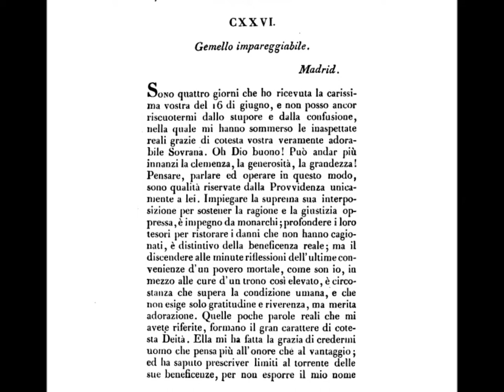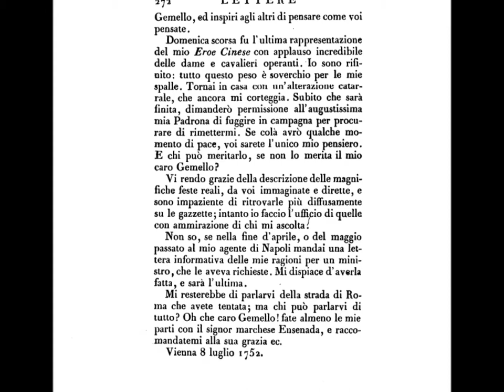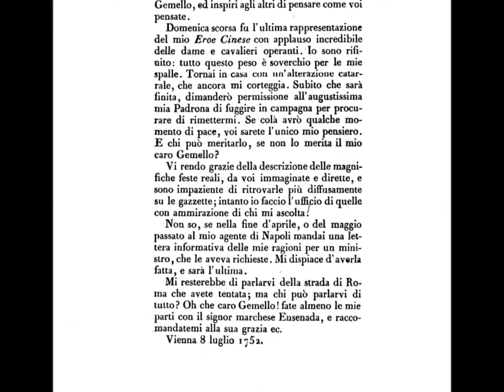IX - 'Farinelli', Lettera di P. Metastasio al sig.Broschi, [Vol XIV, Cap CXXVI, p 270]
PLEASE, SET THE PICTURE QUALITY TO HD (720p) Thank You

"LETTERE DI PIETRO METASTASIO, Tra Le Quali Se Ne Trovano Scritte, Alcuni Da Altri Al Medesino" Tomo XIV, 1831 (Harvard University)

Pietro Antonio Domenico Trapassi, better known by his pseudonym of METASTASIO, (3 January 1698 † 12 April 1782) was an Italian Poet and Librettist, considered the most important writer of Opera Seria Libretti.

FARINELLI' ('Farinello'), original name CARLO BROSCHI  (born Jan. 24, 1705, Andria, Kingdom of Naples [Italy] - died July 15, 1782, Bologna), celebrated Italian castrato singer of the 18th century and one of the Greatest Sopranist's Singer in the history of Opera. He adopted the surname of his benefactors, the brothers Farina.

He studied in Naples under Nicola PORPORA, one of the leading 18th-century opera composers and the outstanding voice teacher of the century. At age 15 he made his debut at Rome in Porpora's serenata Angelica, with a text by the 22-year-old librettist PIETRO METASTASIO;

The Singer/Composer and the Poet/Librettist,  formed a lifelong friendship. FARINELLI's reputation spread throughout Italy and to Vienna and London, and he was admired for his pure, powerful voice, his technical proficiency, his skill in florid embellishment, and his musical expression. In 1734 he joined Porpora in London, appearing in his operas and, with the castrato SENESINO, in Johann HASSE's Opera 'Artaserse'.

In 1737 'FARINELLI' went to Spain, where his singing alleviated the deep-seated melancholia of Philip V; nightly for nearly 10 years he sang the same songs to the king. Philip died in 1746, but Farinelli stayed in Spain under Ferdinand VI until 1759, achieving distinction as an impresario and also taking an active part in public affairs.

Though dismissed from his post at court by Charles III for political differences, he had accumulated great wealth and spent the rest of his life peacefully in Italy.